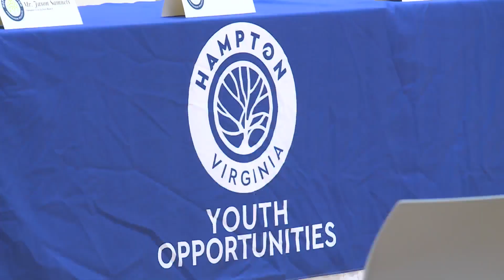Hopeful Hampton brings the city together for 'Hope Fest'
On Sunday, people gathered at the Mary Jackson Community Center for the festival style event.